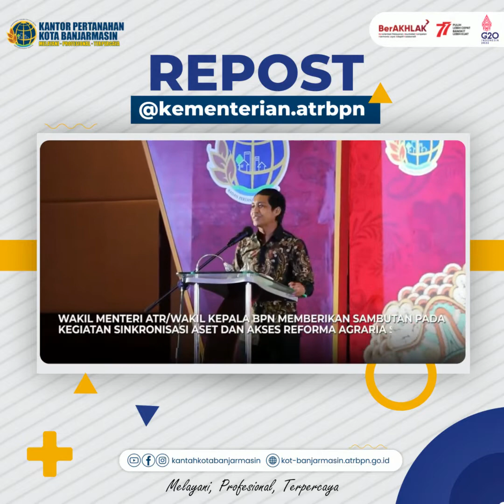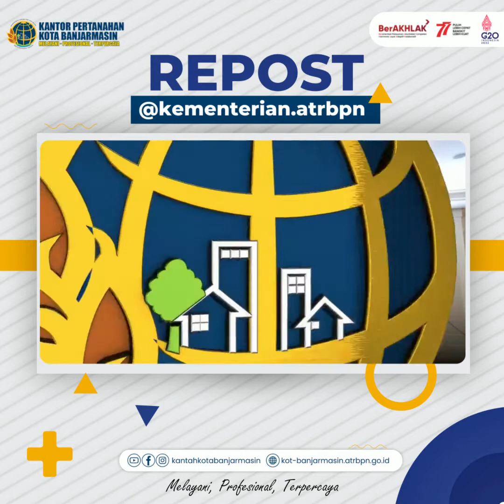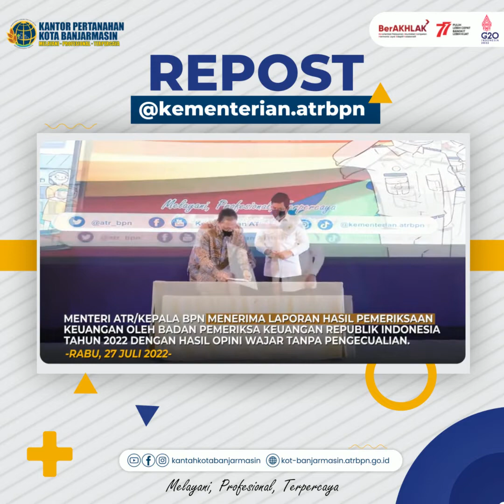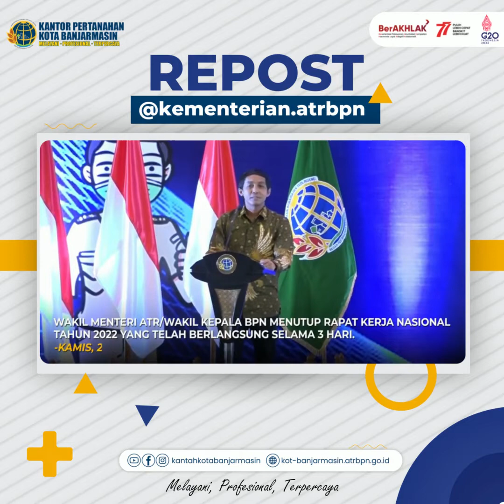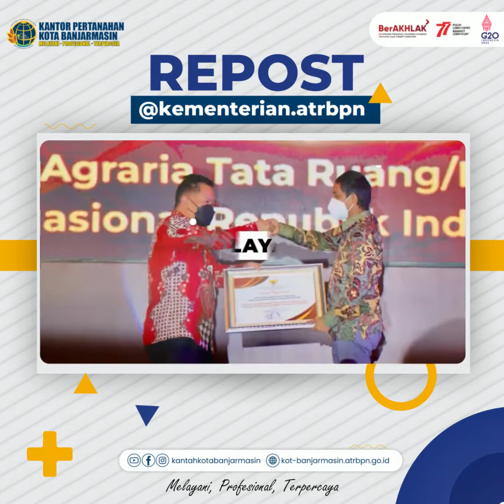ATR/BPN Update Edisi 25 - 30 Juli 2022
Halo SobATRBPN, untuk mengawali pekan ini, yuk kita simak kegiatan Menteri ATR/Kepala BPN, Hadi Tjahjanto dan Wamen ATR/Waka BPN, Raja Juli Antoni selama sepekan ke belakang melalui video ATR/BPN Update ini.